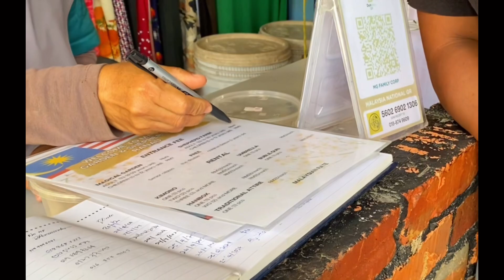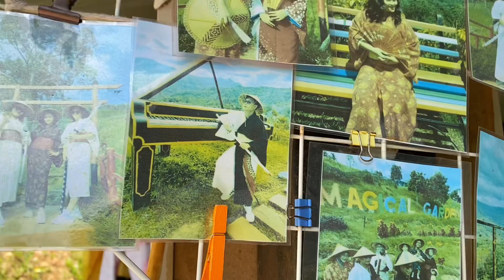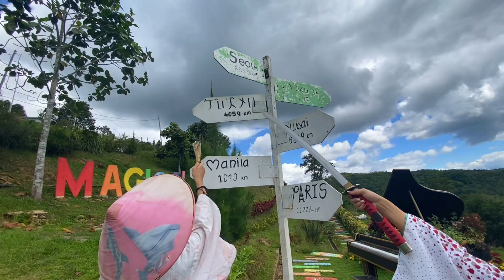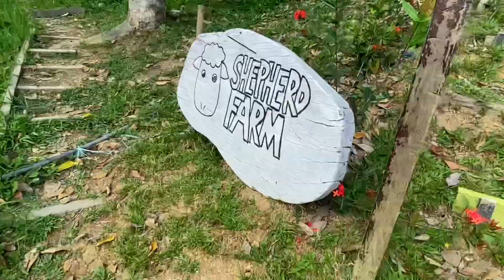ALY W/ KIMONO TRADITIONAL DRESS | photo areas, mountains view, shepherd farm ​⁠